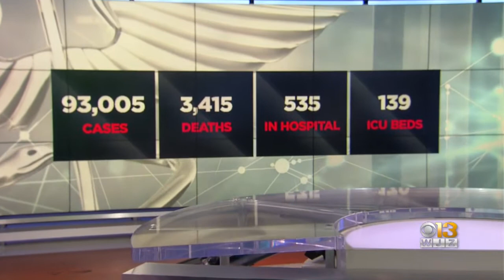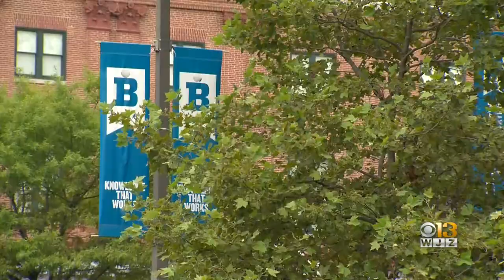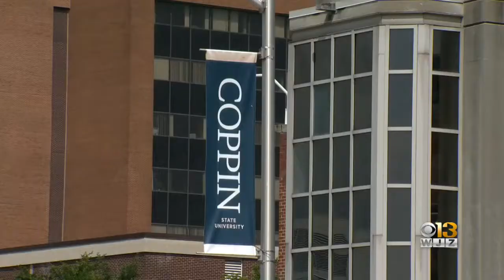Hospitalizations Down; 500+ New COVID-19 Cases Reported In Maryland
More than 500 new coronavirus cases were reported Thursday morning as the state's total surpassed 93,000.